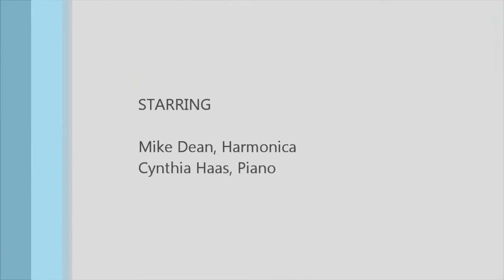Easy Winners Joplin Festival 2012 Mike Dean Classical Harmonica